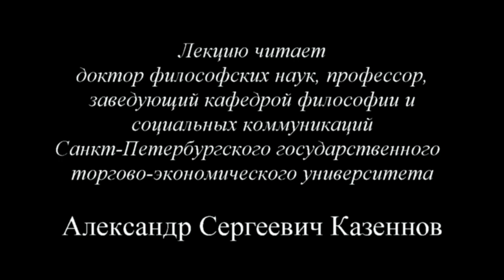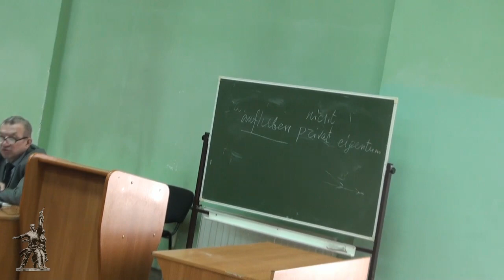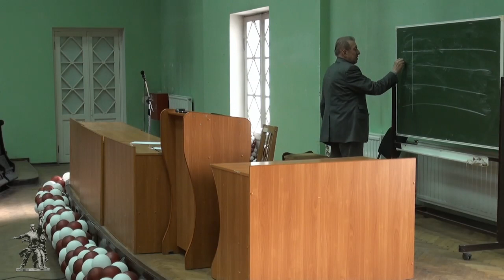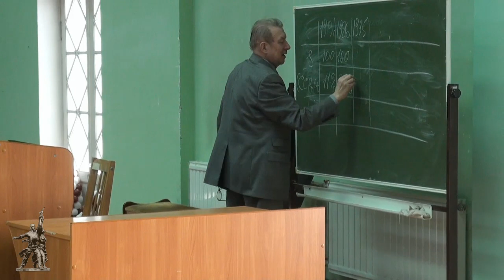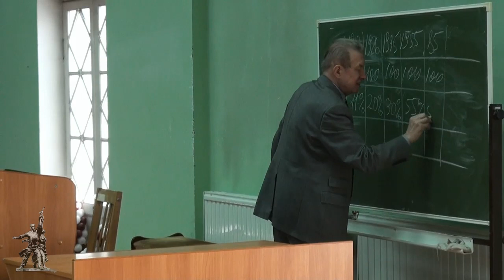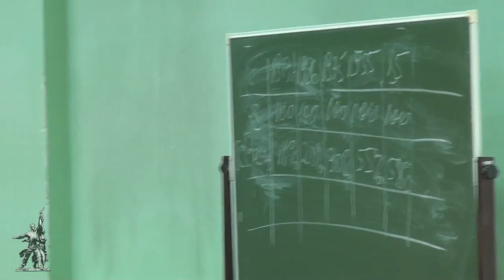«Социальная философия» (2015) - 12. Двенадцатая лекция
Двенадцатая лекция «Социальное развитие»  по курсу «Социальная философия -2015», прочитанная доктором философских наук профессором А.С.Казенновым, посвящена диалектическому процессу развития через борьбу противоположных тенденций в социальной сфере.